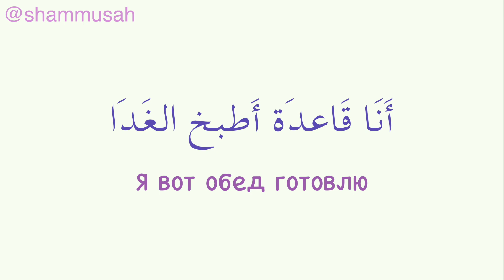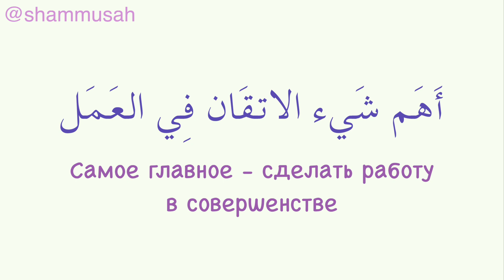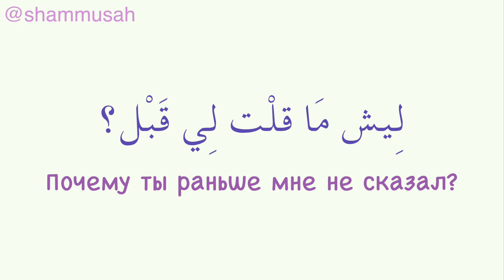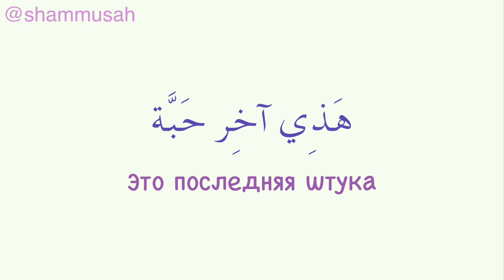Саудийский диалект | Предложения на арабском языке часть 2 | урок арабского языка